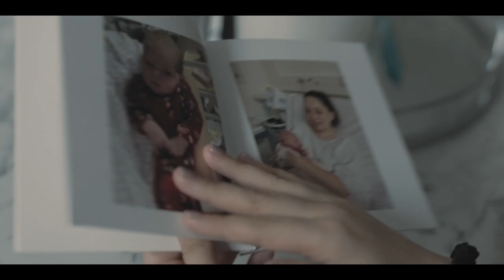Josh Adams becomes a dad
Throwback to when Josh Adams learned he was a dad in the most dramatic and difficult of circumstances.